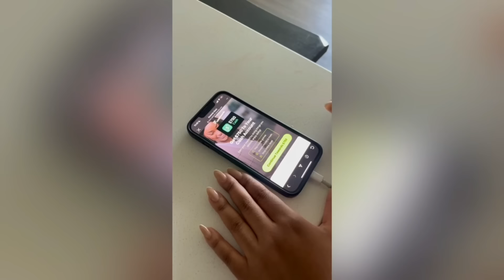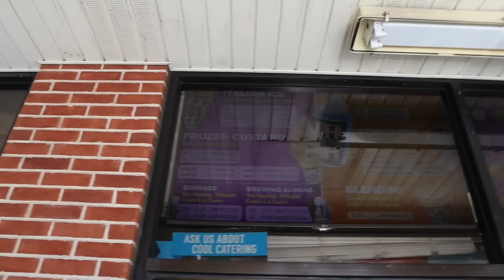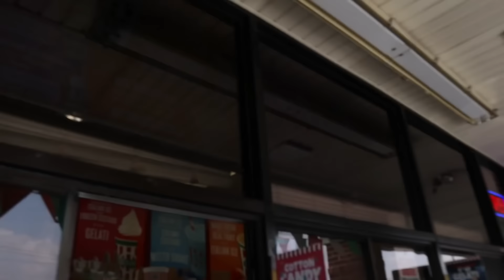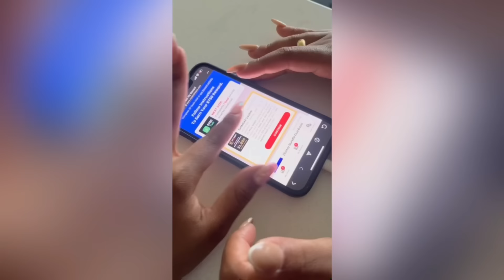Being ANNOYINGLY CLINGY to Dus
EASY $750